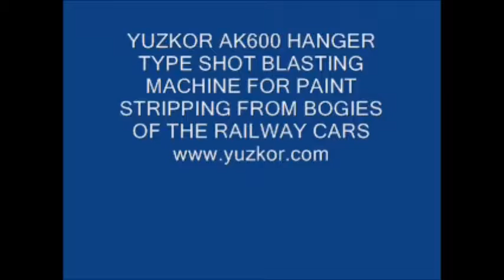YUZKOR AK600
Automatic Hanger Type Shot Blasting Machine for paint strip purpose of railway car bogies supplied to Turkish Railways

Otomatik Askılı Kumlama Makinası : TCDD Sivas Tüdemsaş Fabrikasına kurulmuştur